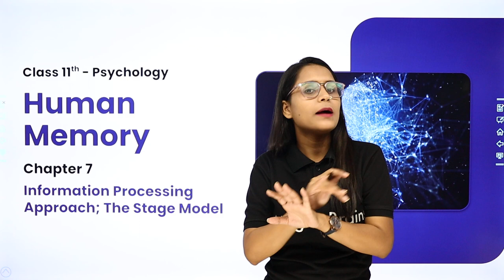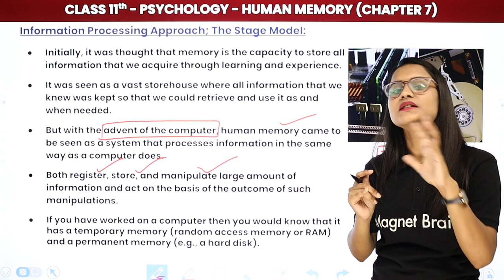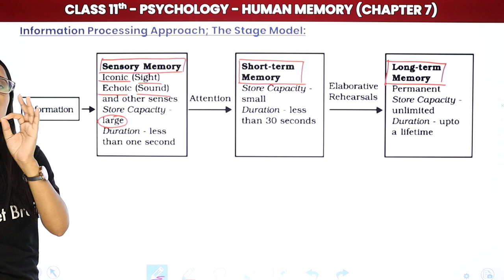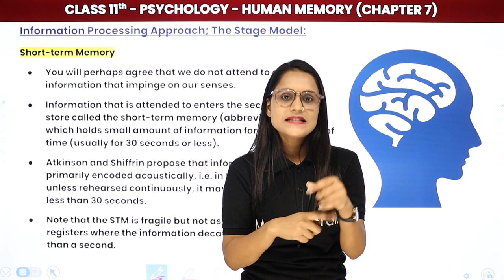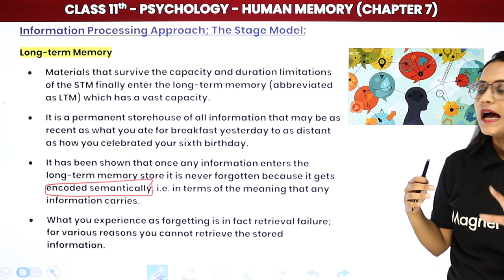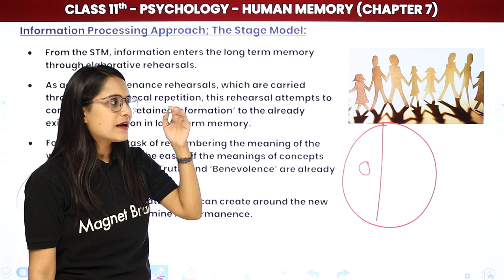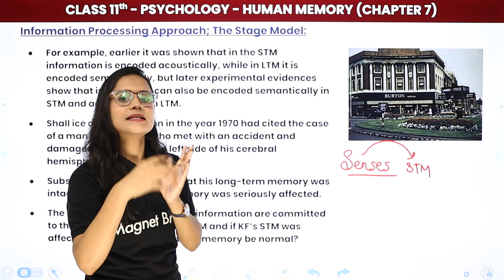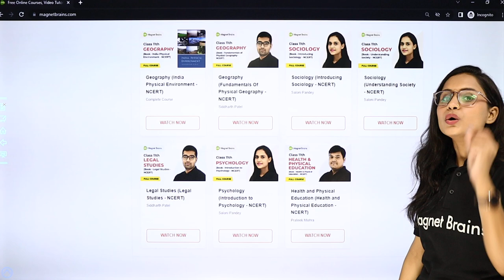Information Processing Approach, The Stage Model | Class 11 Psychology Chapter 7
✔️ Class: 11th
✔️ Subject: Psychology (Introduction to Psychology)
✔️ Chapter: Human Memory (Chapter 7)
✔️ Topic Name: Information Processing Approach, The Stage Model
✔️ Topics Covered In This Video (By Saloni Mam):  Information Processing Approach, The Stage Model topic of the chapter Human Memory has been discussed in this video.
00:00 Human Memory Introduction: Information Processing Approach, The Stage Model
03:44 Information Processing Approach, The Stage Model
27:00 Memory Systems: Sensory: Short - Term & long - Term Memories
36:58 Sensory Memory
41:17 Short - Term Memory
53:58 Long Term Memory